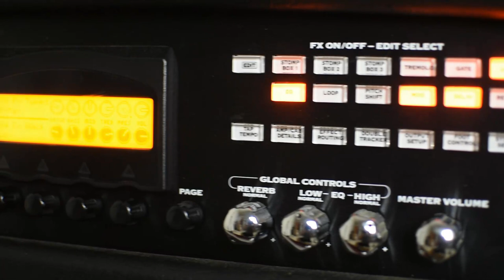Orange vs Harley Benton 2x12 guitar cab shootout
Guitar Preamp: Line 6 Vetta 2
Guitar: LTD Gus G signature series Eclipse (EC600)
Interface: Focusrite Scarlette 18i20
Mic Preamp: DBX 286s
Studio Monitors: Yamaha HS7 and KRK Rockit RPG6
Studio Microphones: Shure SM7B, Shure Beta 58, Sure SM57, Rhode NT1A
Reference Headphones: Audio Technica ath-m50x
DAW: Reaper
Camera: Nikon D5500 and Nikon D7000
Video editor: Wondershare Filmora X and davinci resolve
Powered with Furman Power conditioner
Follow my band "With A Heavy Heart" @